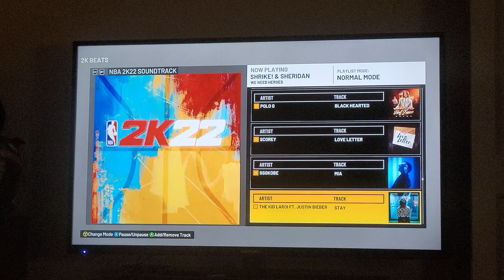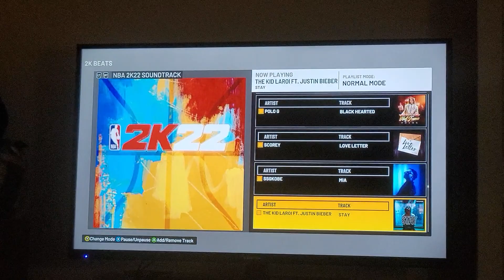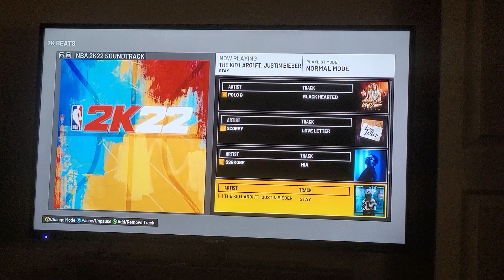The Kid LAROI (feat. Justin Bieber) - STAY (Clean) (NBA 2K22 Version)